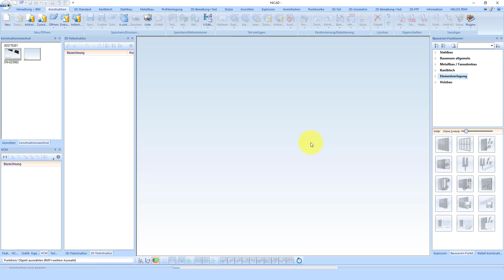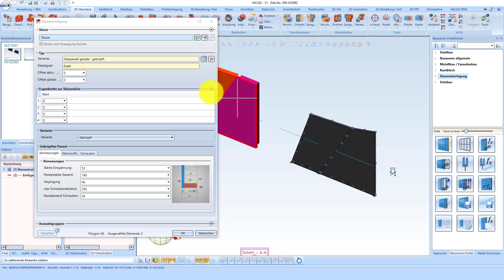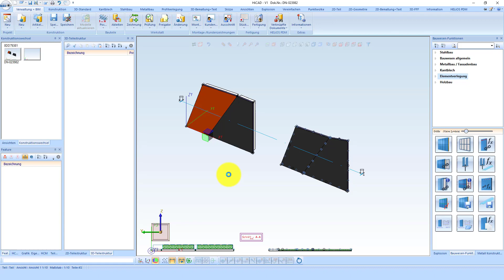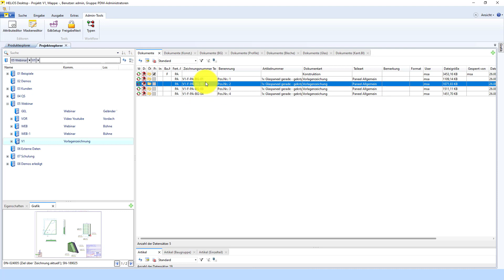HiCAD 2020 (SP2) - Vorlagenzeichnungen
Im Bereich Elementverlegung unterstützt HiCAD die automatische Erstellung von Vorlagenzeichnungen, d.h. die Erzeugung von Zeichnungen für die einzelnen Verlegeelemente. Dies kann zum Beispiel sehr nützlich sein, wenn Sie Modifikationen an den Verlegeelementen vorgenommen haben, wie z.B. weitere Bohrungen oder Ausnehmungen. Hier werden meist einzelne Zeichnungen der geänderten Verlegeelemente für die Fertigung benötigt. Bei großen Elementverlegungen mit vielen bearbeiteten Verlegeelemente kann der Zeitaufwand für die Erzeugung und Anpassung der einzelnen Zeichnungen sehr groß sein. nach sich ziehen würde. Voraussetzung für die automatische Erzeugung von Vorlagenzeichnungen ist, dass entsprechen Vorlagen vorhanden, konfiguriert und im Katalogeditor dem entsprechenden Verlegeelement zugeordnet sind. Mehr zum Thema Vorlagenzeichnungen finden Sie hier.

Sind in einer mit BIM-verwalteten Konstruktion Verlegeelemente enthalten, denen eine entsprechende Vorlagendatei zugeordnet ist, dann werden bei der Zeichnungsableitung automatisch auch die entsprechenden Vorlagenzeichnungen erstellt und in HELiOS verwaltet. Die Dokumentart dieser Zeichnungen ist Vorlagenzeichnung. Vorlagenzeichnungen lassen sich wie andere Zeichnungen auch bei Änderungen automatisch aktualisieren. Darüber hinaus werden die gleichen Verknüpfungen verwendet wie für Fertigungszeichnungen